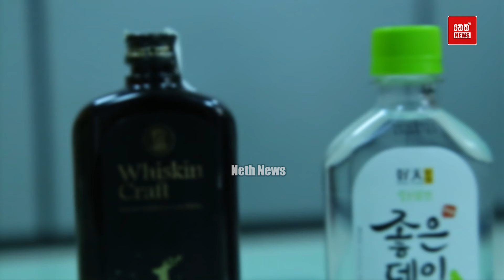පොඩි අඩියක් ගහන්න වෙළඳපොළට එන අලුත්ම බෝතලය | Neth News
Editor :- Viraj Lansakara
Videos:- Wasantha wanamal